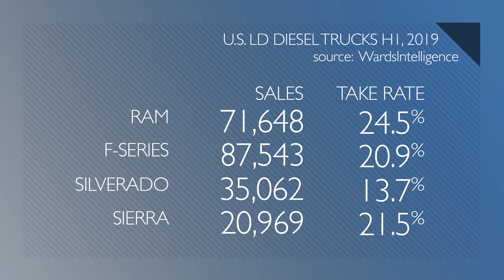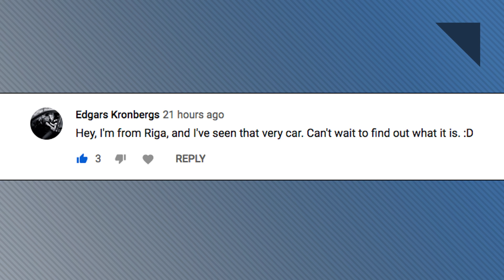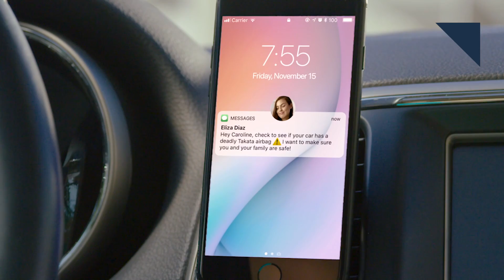Bentley EXP 100 GT, Diesel Sales Climb - Autoline Daily 2630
0:07 Toyota Won't Make Corolla's in Alabama
0:35 VW Beetle Production Ends
0:53 Diesel Sales Continue to Climb
2:25 Bentley EXP 100 GT
4:23 Acura to Give MDX & TLX the NSX Treatment
5:51 Barn Find Revealed
6:40 Thieves Hit Daimler's Car2Go in Chicago
7:32 Make Money Getting People to Fix Takata Airbags